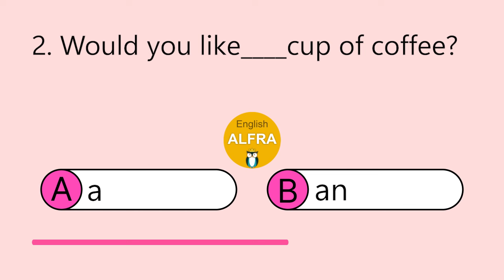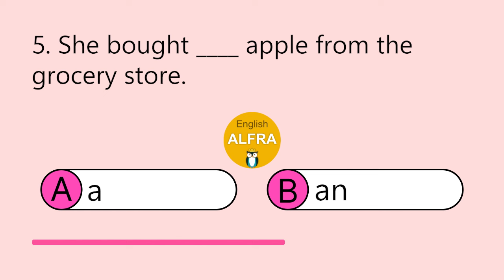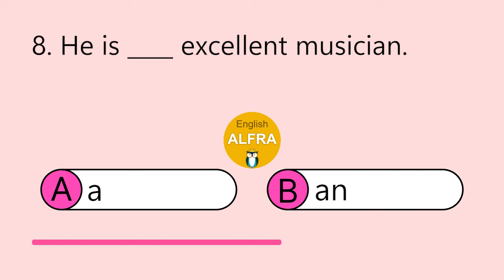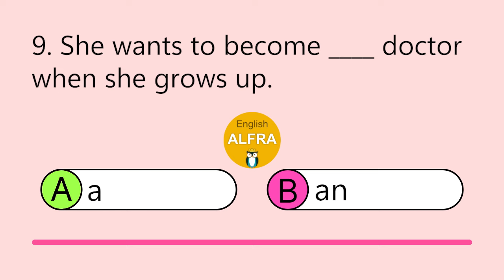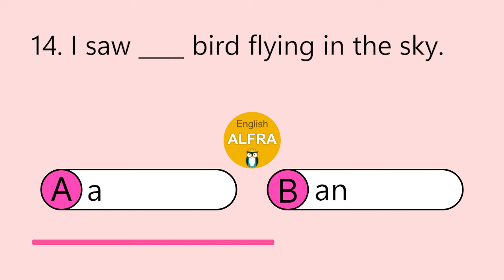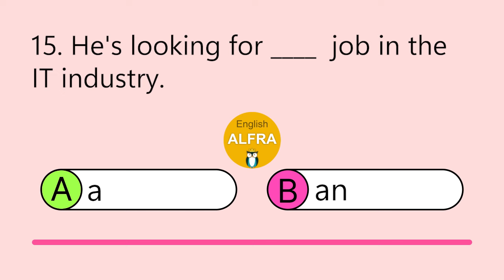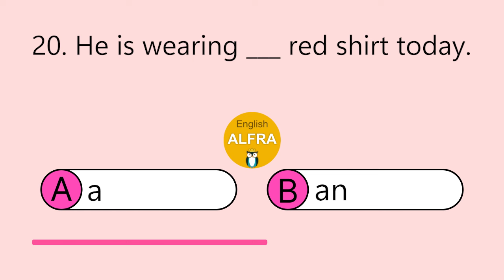تست گرامر (آموزش انگلیسی)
در این ویدپو شما با اسم و صدای حروف الفبای انگلیسی آشنا می شوید و تلفظ های مختلف حروف را یاد می گیرید